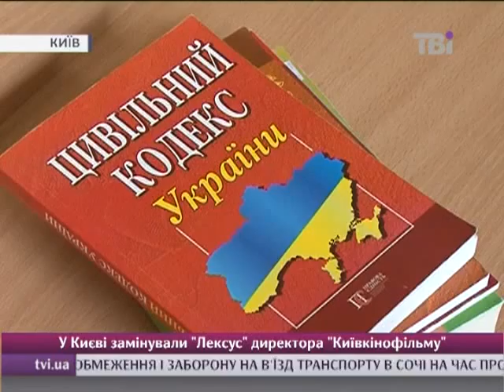Зміна керівництва каналу ТВі була законною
Суд постановив, що зміна власника на ТВі була законною.